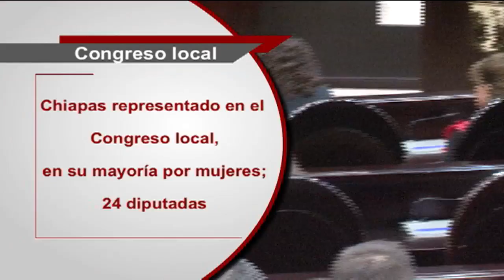Atestigua MVC toma de protesta de la LXVI Legislatura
El gobernador Manuel Velasco Coello y el Magistrado Presidente del Tribunal del Poder Judicial del Estado, Rutilio Escandón Cadenas, así como integrantes del gabinete legal y ampliado, autoridades civiles y militares y rectores de universidades atestiguaron la toma de protesta de los 41 legisladores chiapanecos que conforman la Sexagésima Sexta Legislatura del Congreso del Estado.
Por primera vez en la historia de Chiapas, la mayoría del Congreso local está integrado por mujeres; en total, son 24 diputadas y 17 diputados.